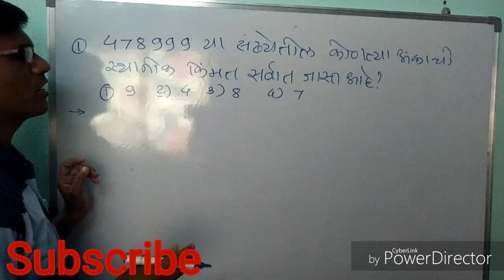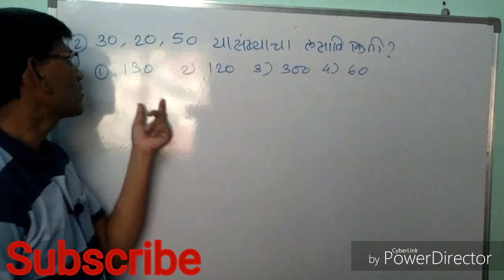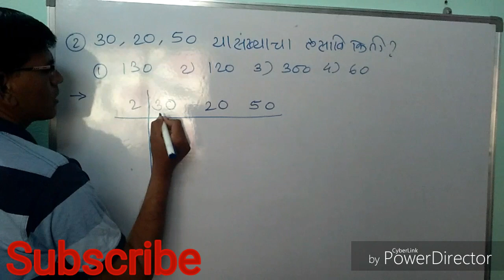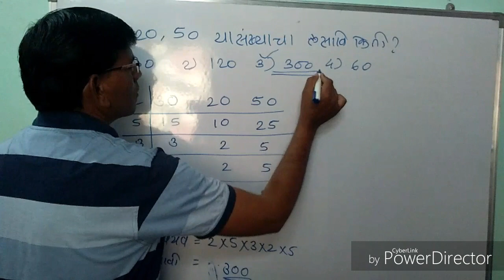गणित नवोदय ,स्काॕलरशिप ,स्पर्धा परीक्षा ,लसावी काढणे.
नवोदय ,स्काँलरशिप ,तलाठी ,जिल्हा परिषद, पोलीस भरती मध्ये येणारे गणिताचे विविध प्रकार चे प्रश्न सोडवून दाखविले आहेत.